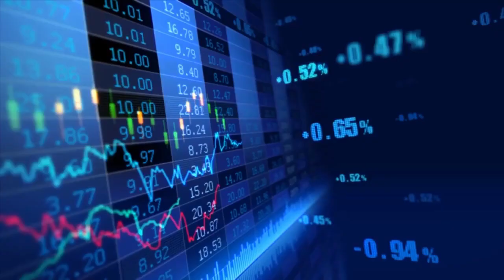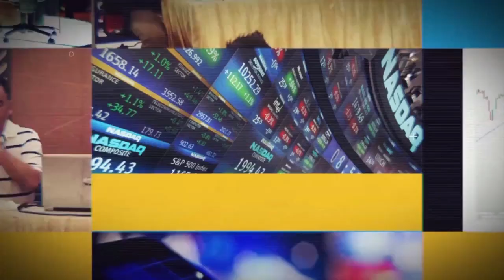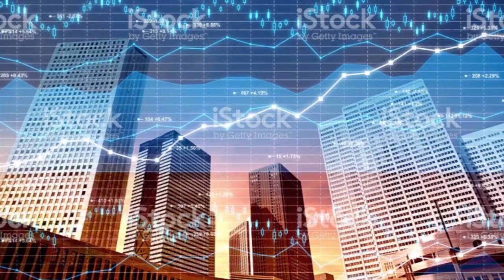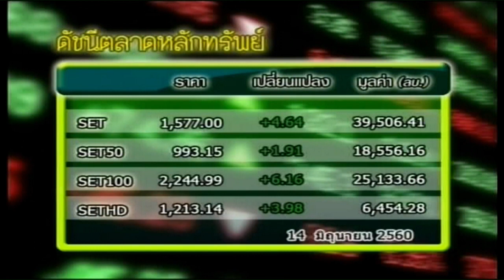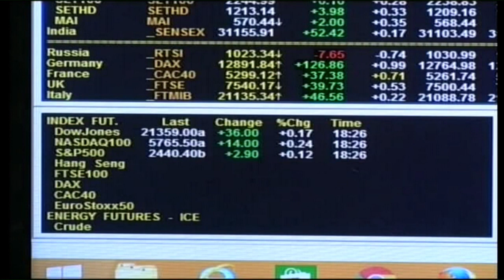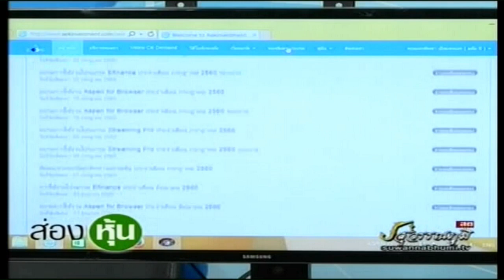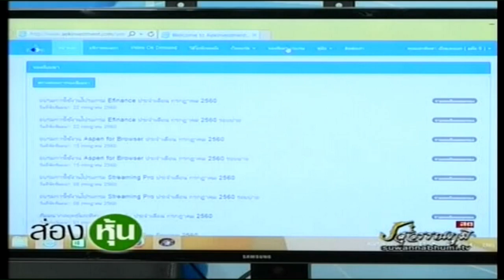ส่องหุ้น 14 มิ.ย.60 [1]